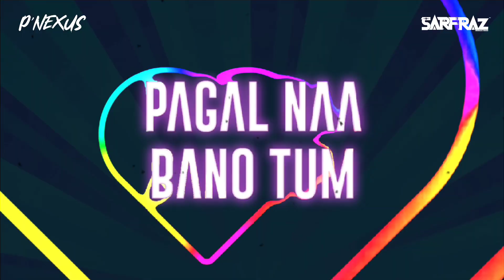Shikdum (Remix) - DJ P Nexus & SARFRAZ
Visual : SARFRAZ